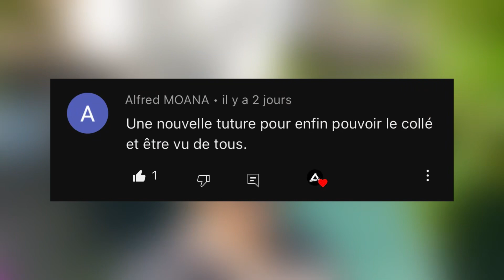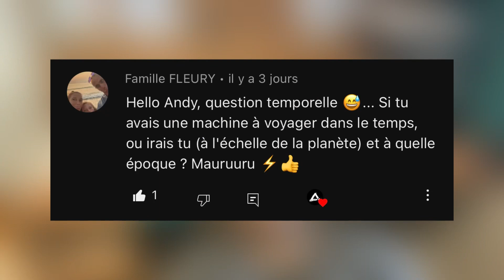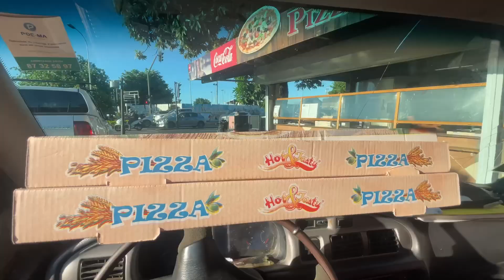Les rêves de Andy ( partie 1)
Dans cette vidéo: Je répond a la question d'un abonné mais dans cette première partie vous avez la raiponce a plusieurs autre question

SI NON
Moi c’est Andy.
Je suis de tahiti et sur Youtube je poste poste des VLOG ou je partage avec vous ma life de petit Tahitien qui essay de s'en sortir. MON PETIT TRUC ON PLUS, c'est que je répond a toutes vos question.
TU AS NE QUESTION? pose la moi dans le commentaire et si je "répond a ton commentaire par "C'est ta question que j'ai choisi" sa veut dire que c'est a ta question que je répond dans mon prochain vlog.

Tu véra souvent des chose qui on un rapport avec mes passion,
celle qui me suive depuis mon plus jeune age:

Pour réaliser mes vidéo, j’utilise:
Camera: iPhone 7 / iPhone12
Rig: Perche selfie / Zihyun Crane M2
Mic 🎙: BYTECH Vlog Microphone
Trépied: Récup
Bureau: Matériel de récupération
Voiture: Mazda B2900

Si tu veux m’aider a passer au niveau supérieur ou juste communiquer via mes vidéo YouTube,CONTACT MOI 👇